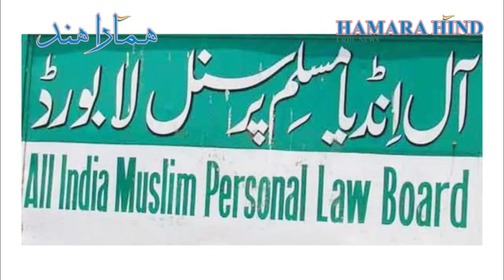Donating for construction or praying at Ayodhya Masjid is 'haraam', claims Owaisi; Trust hits back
ال انڈیا مجلسِ اتحاد المسلمین کے مکھیا اسدالدین اویسی نے منگل کے روز ایک پروگرام میں کہا کی بابری مسجد کے مودبدل مسجد میں تعاون کرنا اور نماز پڑھنا حرام ہے، اسکے متعلق اُنہونے علماء سے پوچھا ہے،
اسکے جواب میں انڈو اسلامک کلچرل فاؤنڈیشن-IICF کِ ترجمان اطہر حسین نے جواب دیتے ہوئے کا کِ اللہ ربُل عالمین نے پوری زمین کو نماز کے لیے پاک قرار دیا ہے اور اویسی صاحب کا بیان انکے سیاسی مفاد کِ لیے ہے، اور آگے کہا کہ انکے ابا اجداد نے ہندوستان کی پہلی جنگ آزادی میں شریک نہیں تھے اور نئی مسجد 1857 کِ جنگ میں شہید احمداللہ شاہ کِ نام پر تعمیر کیا جائیگا، کیا کیسی شہید کِ عزت و احترام کرنا حرام ہے؟
اویسی نے بتایا کہ ال انڈیا مسلم پرسنل لا بورڈ کا کہنا ہے کی دھنیپور میں تعمیر شدہ مکان کو مسجد نہ کہا جائے یہ اسلام کی بنیاد اصولوں کِ خلاف ہے، اسک جواب میں اطہر حسین نے کہا یہ اس مرکز میں بنے اسپتال میں بیماروں کِ شفاء اور قومی رسوئی سے ہر روز مسکینوں کو کھانا فراہم کیا جائیگا، کیا ایسا عمل اسلامی تعلیمات کے مطابق حرام ہے؟
اسکے ساتھ IICF نے 26 جنوری کو نئی مسجد کِ بنیاد رکھتے ہوئے کہا کی یہ بابری مسجد سے کہیں بڑی ہوگی

Asaduddin Owaisi, head of the All India Majlis-e-Ittehad-e-Muslimeen, said in a program on Tuesday that it was haraam to co-operate and offer prayers in the modified mosque of the Babri Masjid.
In response, Athar Hussain, a spokesman for the Indo-Islamic Cultural Foundation-IICF, replied that the Lord of the Worlds had declared the whole earth pure for prayers and that Owaisi's statement was for his political benefit. Ancestors did not participate in India's first war of independence and a new mosque will be built in the name of Shaheed Ahmadullah Shah in the war of 1857. Is it haraam to honor any martyr?
Owaisi said that the All India Muslim Personal Law Board had said that the house built in Dhanipur should not be called a mosque as it was against the basic tenets of Islam. And the national kitchen will provide food to the poor every day. Is such an act haraam according to Islamic teachings?
In addition, the IICF laid the foundation stone of the new mosque on January 26, saying it would be much larger than the Babri Masjid